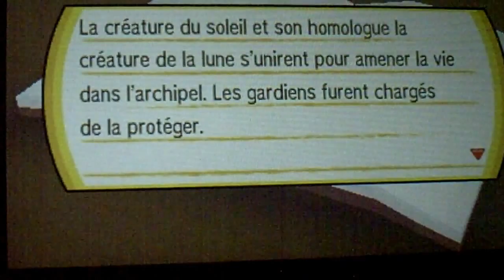pokemon lune episode 23 : parc malié